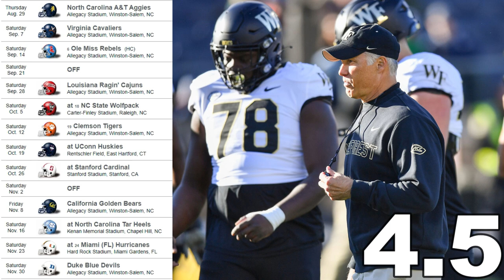2024 COLLEGE FOOTBALL ACC WIN TOTALS (O/U PREDICTIONS)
In this video I preview the 2024 acc win totals...